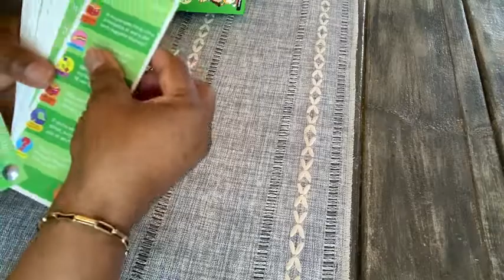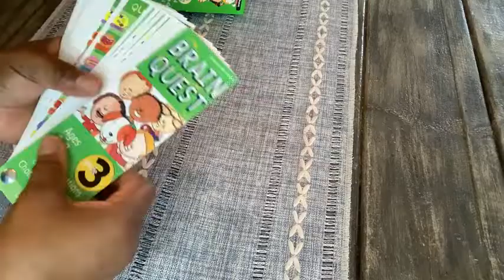Our Point of View on Brain Quest 3rd Grade Q&A Cards From Amazon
ABOUT THIS PRODUCT:It’s fun to be smart with Brain Quest card decks, packed with curriculum-based questions.

Loved by kids and teacher approved, and featuring hundreds of curriculum-based exercises and games, Brain Quest card decks reinforce classroom learning with a fun, fast-paced game.

Brain Quest 3rd Grade helps kids aged 8–9 to learn in a smart, entertaining, and engaging way.

In a set of two fan-decks, Brain Quest 3rd Grade focuses on math, science, English language arts, social studies, and more.

Featuring:
Two full-color Q&A decks in a reusable flip-top storage box
1000 questions and answers

Also available:Brain Quest Workbooks (Pre-school through 6th Grade) and Summer Workbooks (Pre-K through 4th-5th Grades).

Brain Quest decks are:
Aligned with common core state standards
Vetted by award-winning teachers
Great to play with a friend or on your own – and great for travel
Named a Dr. Toy Best Classic Toy